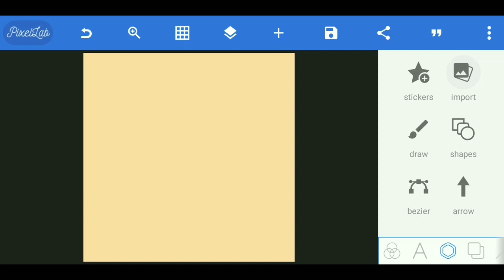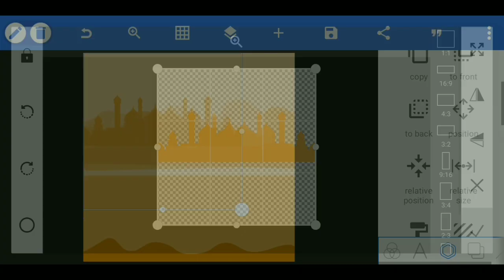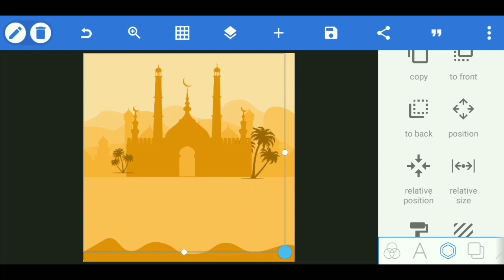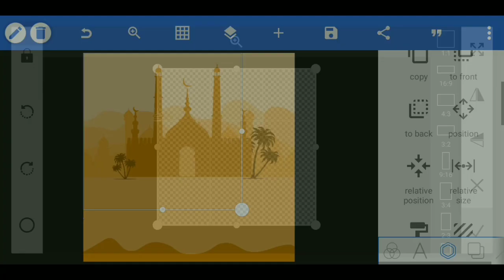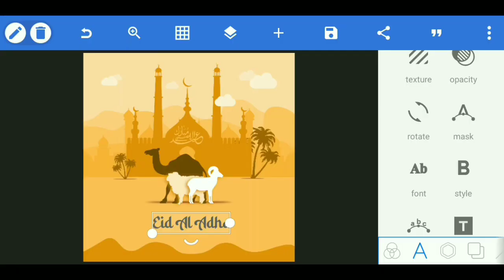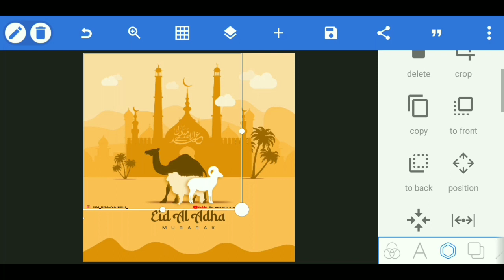Make Eid Al Adha (Eid Mubarak) Poster In Pixellab.Free Plp File.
Another Videos 🎥

tags-
eid mubarak poster
mubarak eid sabko
Eid-al-adha poster
Eid ka poster in mobile
mobile me poster Eid ka
make Eid al adha poster in mobile
bakar Eid poster
picsmenia editz
plp
desain poster pixellab